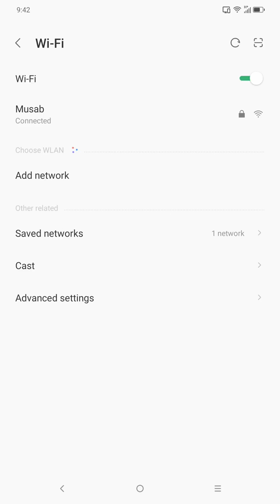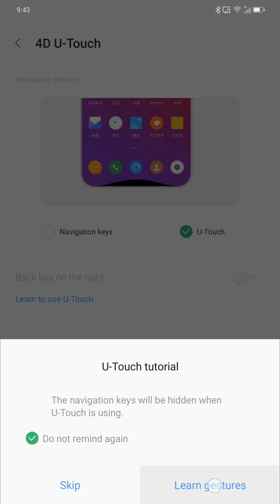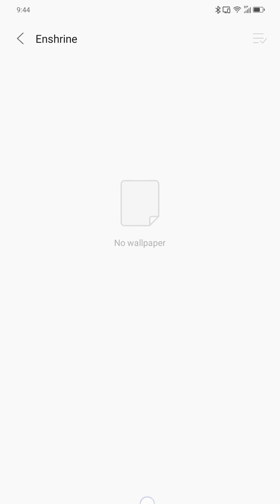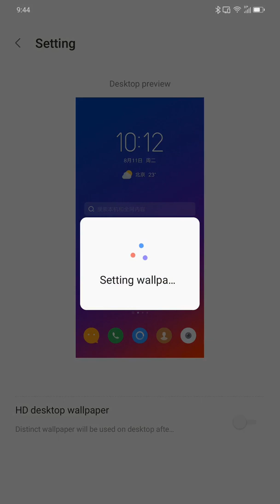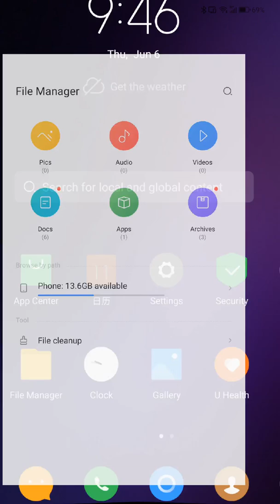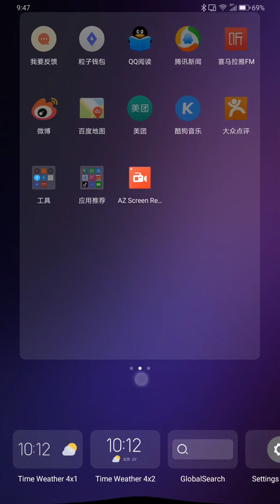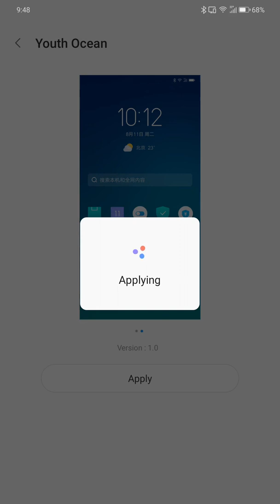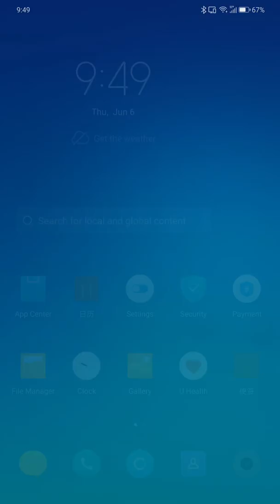ZUI 10 Android 9.0 Pie GSI | Project Treble ROM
ZUI 10 GSI Android 9.0 Pie GSI | Project Treble ROM